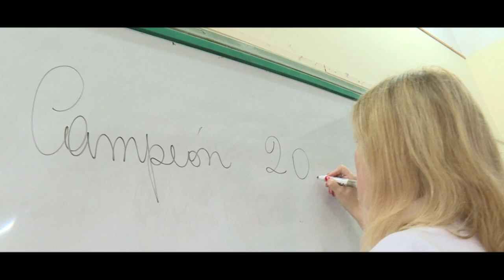La Pelicula del Campeón: El cuarto título para Agustin CANAPINO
Reviví una nueva conquista del TITAN de Arrecifes contada por sus protagonistas, el paso a paso del 2019, los momentos bajos, la sanción a Alberto Canapino y mucho mas!